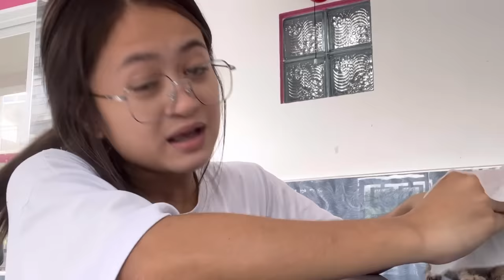Replacing Our Dogs With CATS?! | RESCUE CATS! | Husky Pack TV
2.Follow Husky Pack TV on Instagram (@huskypacktv)

3. Follow Husky Pack TV on Facebook Page (Husky Pack TV)

4. Follow Husky Pack TV on Tiktok (@huskypacktv)